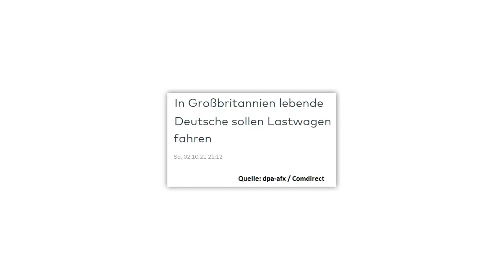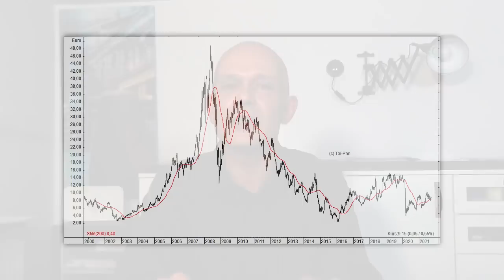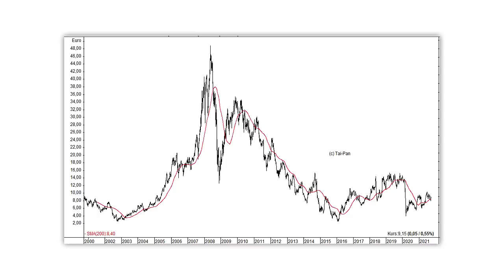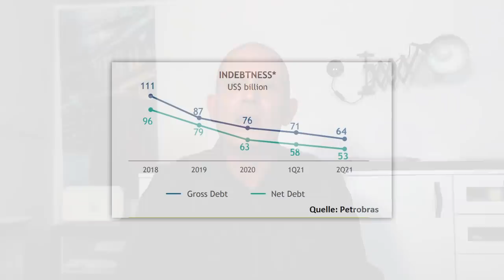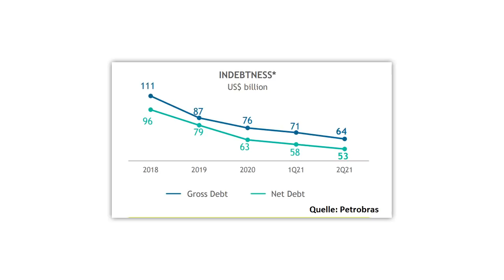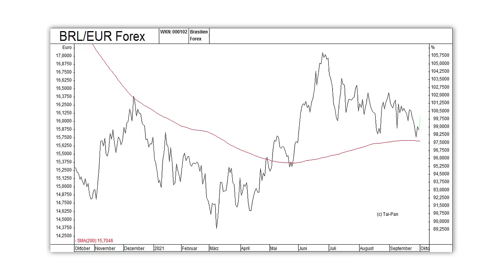10% Dividende! Unterschätzte Öl-Aktie jetzt kaufen?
Petrobras – oder Petroleo Brasileiro – war einmal eines der wertvollsten börsennotierten Unternehmen der Welt. Wegen fallender Ölpreise, eines riesigen Korruptionsskandals, hoher Schulden und ständiger staatlicher Eingriffe geriet der Konzern aber an den Rande des Zusammenbruchs. Inzwischen hat die Sanierung allerdings Fortschritte gemacht, der Ölpreis steigt wieder und die Aktie besticht mit einer Dividenden-Rendite von über 9%. Ist diese Ölaktie jetzt kaufenswert? Eine Einschätzung von Gerhard